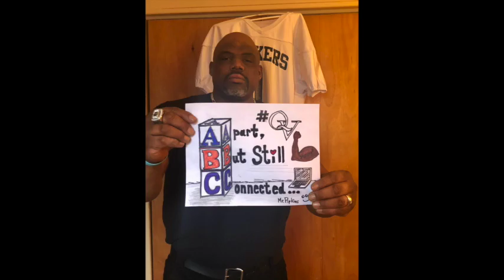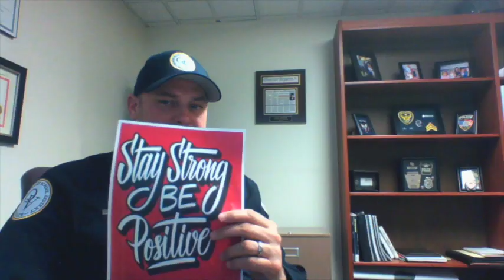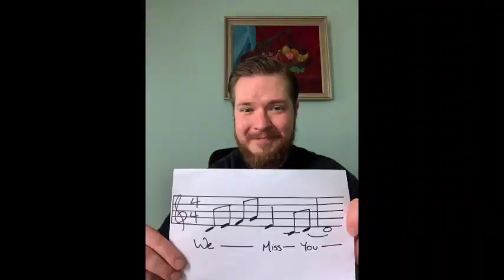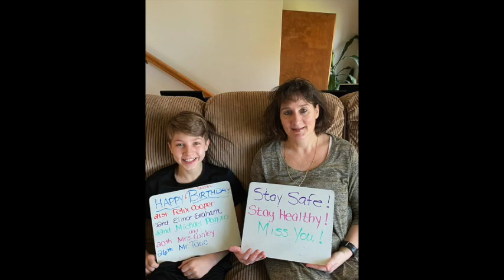Welcome Back QVHS Students!